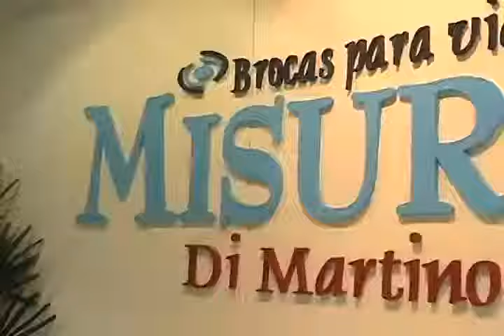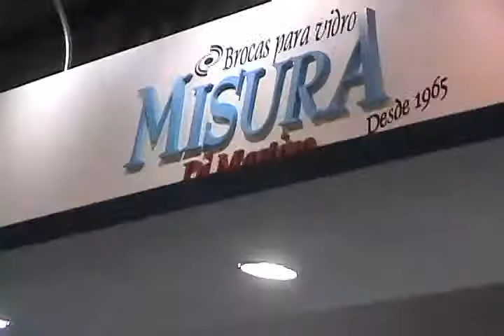Misura - Glass 2012 - Revista o Vidraceiro